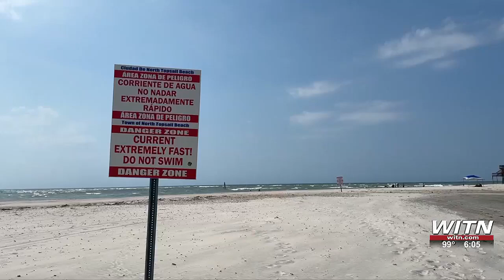Search Continues Foe Missing Teen